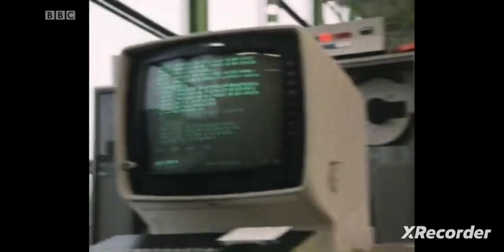Geoffrey Hinton - Vector World